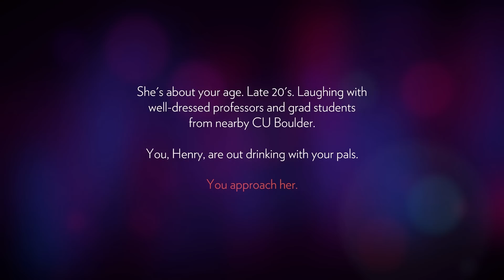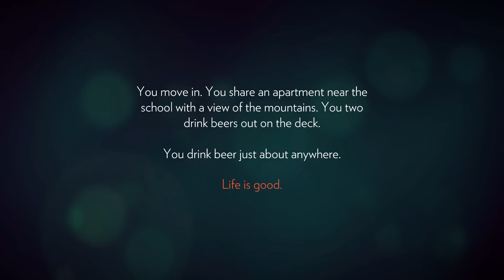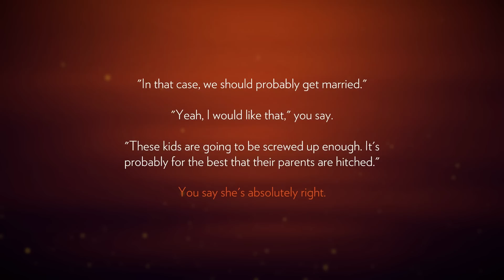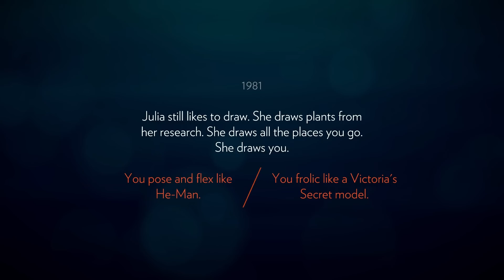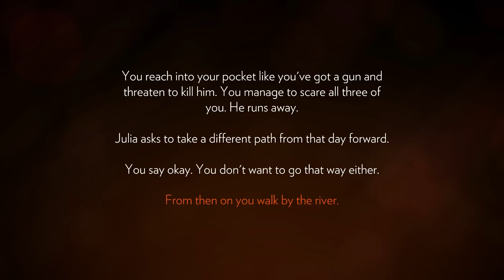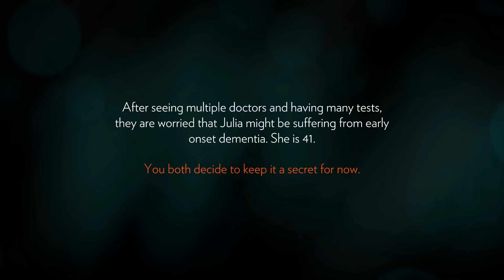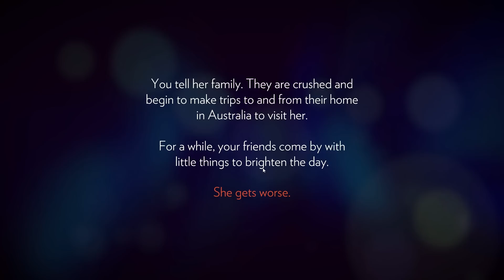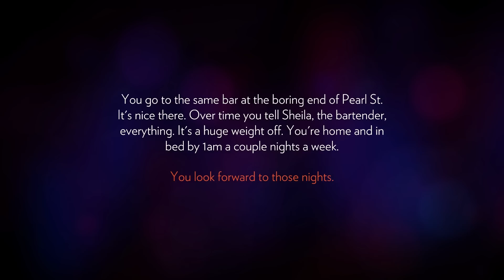Firewatch [Part 1] - First day on the job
In an effort to escape his past, Hank takes a job as a ranger. But his first day on the job turns out to be far more interesting than he could have expected. Welcome to Firewatch.

Firewatch is a first-person adventure game developed by Campo Santo. Available on multiple platforms, this series is being played on the PC.

• Send your fan mail to:
Jesse Cox